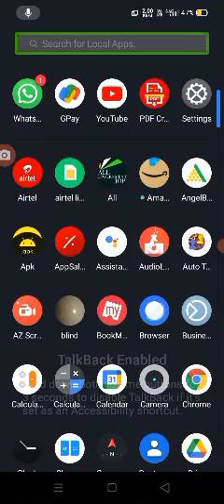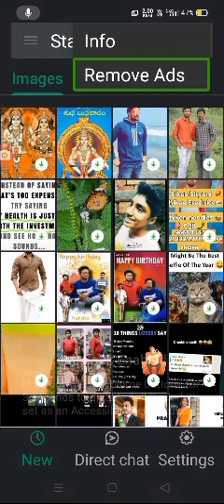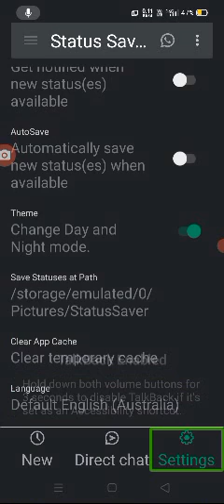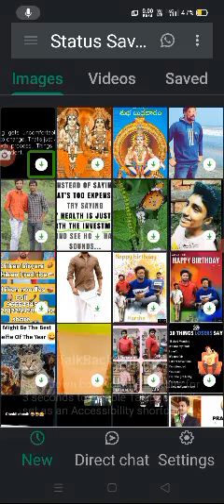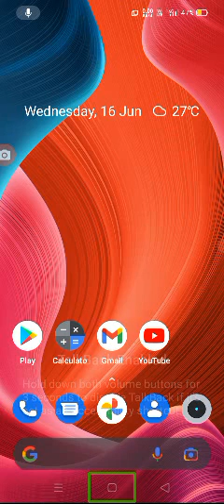how to WhatsApp one click to anyone videos and images status saver వీడియోల చిత్రాల స్థితి సేవర్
this video how to anyone WhatsApp videos and images status saver one click to status saver your WhatsApp
videos and images save earth images and videos save earth
WhatsApp videos Shiva videos WhatsApp saver
WhatsApp images saver images WhatsApp saver
WhatsApp status saver status WhatsApp saver
WhatsApp videos and images save our WhatsApp images and videos saver
WhatsApp status saver status WhatsApp saver WhatsApp Thevar Thevar WhatsApp
WhatsApp status status WhatsApp
full video watching the thank you all this
videos link click
watching the video friends
hi friends how are you all first opening to my YouTube channel thank you all
subscribe to my channel Bell icon activate all notifications received your mobile my videos like share Health and Family numbers your Facebook and WhatsApp groups and social media all groups your support we subtraction friends your solutions for mens tell me Prince thankyou all enjoying my Telegram channels and join my WhatsApp groups follow me thank you
join my WhatsApp group text smart business #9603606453
call to an WhatsApp message join my WhatsApp group full video watching ok friends thank you all